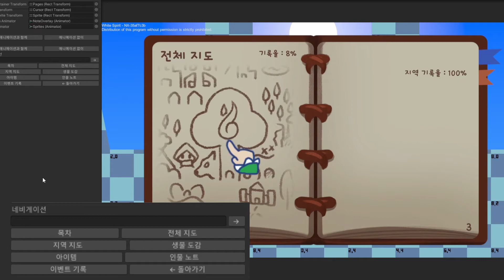[White Spirit] Navigationing notes with url (hash will comming soon™)